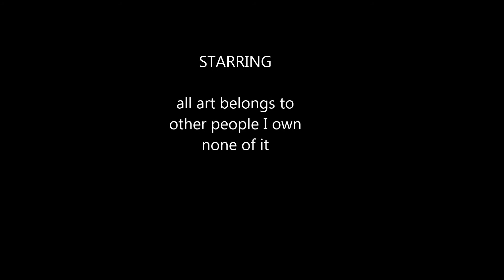furry halloween 2018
song artist: Dead And Divine
album: Antimacy
song: Asphyxia Fiend